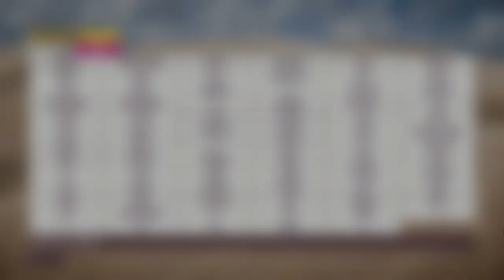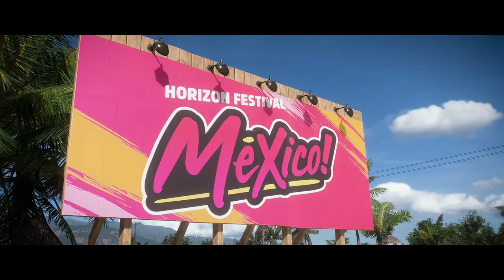GAMEPLAY FORZA HORIZON 5 GAME PASS RX 570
Confira uma gameplay inicial do novíssimo Forza Horizon 5, disponibilizado de graça hoje (09/11) para assinantes do XBOX GAME PASS, incluído no PC, onde estive rodando em uma RX 570, mantendo média de 30 a 70 FPS, dependendo do mapa/carro.

A gameplay vai até a "liberação" do veículo, onde podemos começar a jogar livremente, participando dos eventos locais. Em breve trago a continuação, no entanto, a partir de uma transmissão ao vivo. Por isso, considere se inscrever, ativando as notificações, para não perder os próximos vídeos.

Assine Amazon Prime ou compre por nossa indicação